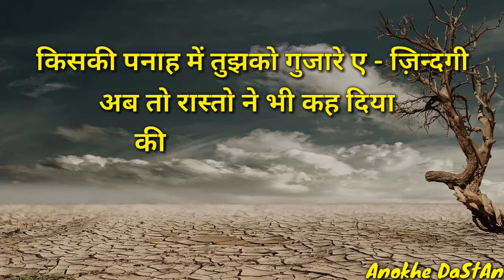Best Shayari In Hindi 2020 - Best Gulzar Shayari In Hindi - Hindi Best Shayari - Gulzar Shayari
Best Collection Of Gulzar Shayari

And Guys if you really like sad shayari gulzar shayari Motivational Shayari Inspirational Speech etc.

About This Video :

We hope you enjoyed this video ! Let us know which one 0f these  Motivational Video impressed you the most ! We appreciate you and want to thank you watching Anokhe DaStAn...

Tag Explore..

1. Motivational quotes In Hindi
2. Buddha Hindi Motivational Video
3. Powerfull Motivational Video Hindi
4. Best Motivational Video Hindi
5. Lord Buddh Story In Hindi
6. Motivational Speech Hindi
7. Inspirational Video Motivational
8. Inspirational Video In Hindi For Study
9.Kadve Sach In Hindi
10 .Kadve Vachan
11. Heart Touching Quotes Motivation
12. Heart Touching Thoughts Hindi
13. Hindi Heart Touchng Thoughts
14. Hard Motivational speech Hindi
15. Inspirational speech Hindi Video
16. New Buddh Story
17.  Motivational Video Hindi Me
18. Buddh Ki Kahani Video
19. Inspirational Story Hindi
20. Gautam Buddha Motivational Stories In Hindi
21. Motivational Stories Hindi Video
22. Buddh Motivational Stories Hindi Video
23. Life Changing Hindi Video
24. Best Motivation Quotes In Hindi
25. Life Changing Video In Hindi
26. Buddhist Beliefs
27. Motivational Video
28. Motivational speech Hindi
29. Gautam Buddha Kahani
30. Inspiring Quotes